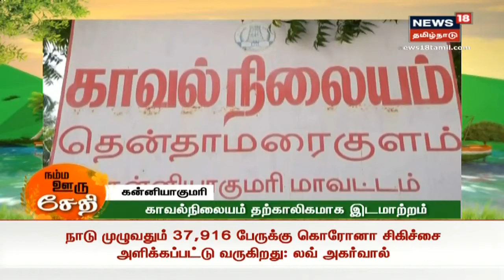நம்ம ஊரு சேதி | Namma Ooru Sedhi | News18 Tamil Nadu | 08.05.2020